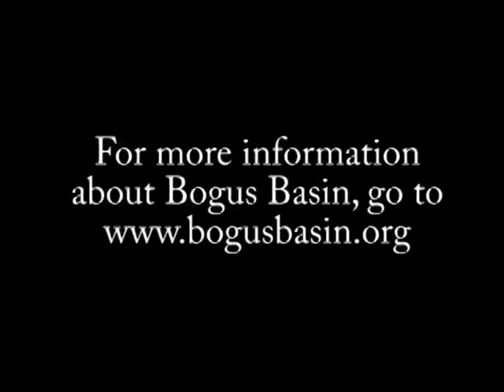Preseason snow patrol at Bogus Basin .mpg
My boys Quinn and Drew went for a Sunday afternoon hike with me to the top of Bogus Basin to check on snow depth and the new Superior quad lift ... all we need is more snow!